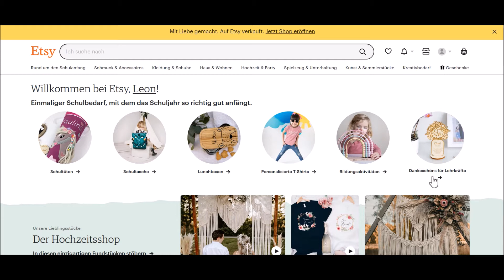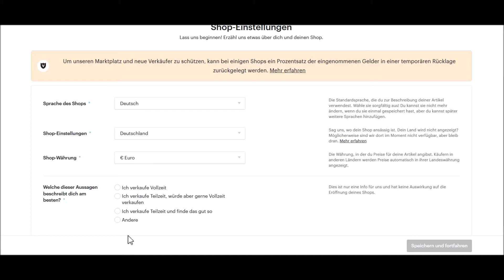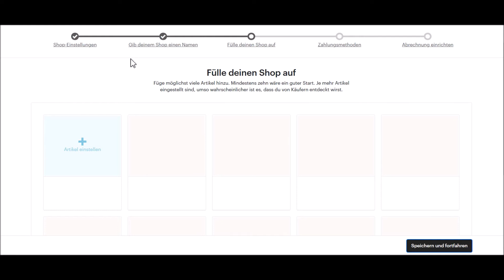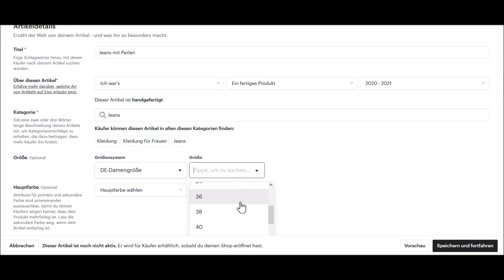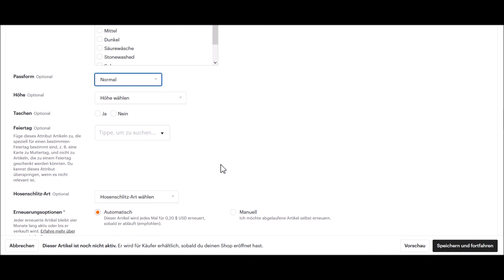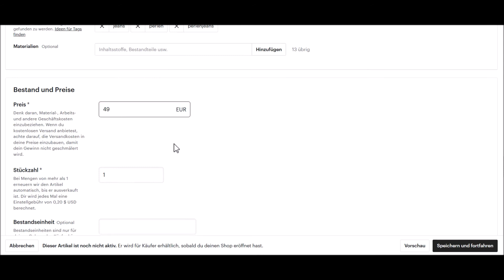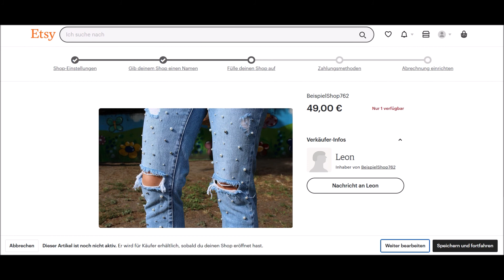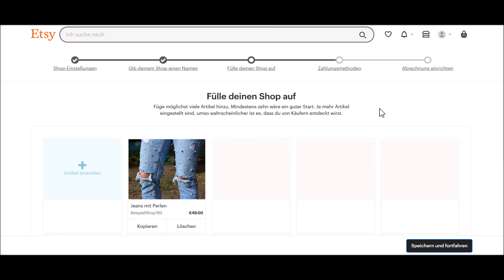Etsy Shop eröffnen - So kann jeder mit etsy Geld verdienen! etsy Anleitung für Anfänger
▬▬▬▬▬▬ RECHTLICHE HINWEISE

Leon❤️